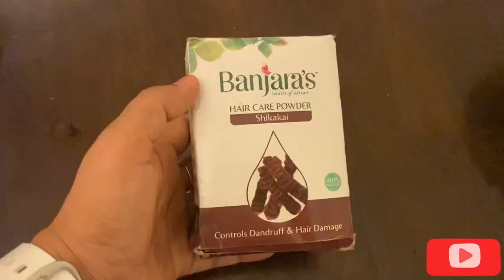(AMLA, RITHA,SHIKHAKAI) DIY SHAMPOO and HAIR MASK for all hair problem.Stop hair falling in 3 wash.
PROCESS OF SHAMPOO...
100 gram DRY AMLA
100 gram DRY SHIKAKAI
100 gram DRY RITHA
Grind the mixture and take 4 glass of water  pour it iron kadai boil it put 4 spoon of grind mixture.boil it for 10 min..Keep boil mixture for 12 hours or full nigt ..strain it and keep it in glass jar.
PROCESS TO APPLY SHAMPOO..
take mixture water acording to hair add 1 tsp of baby shampoo or any good herbal shampoo ,mix it well n apply it..

PROCESS OF  HAIR MASK...
Banjaras AMLA power 1 spoon
Banjaras RITHA powder 1 spoon
Banjara SHIKAKAI powder 1 spoon
Banjaras HIBISCUS powder 1 spoon
mix all the mixture add 2-3 table spoon coconut oil and 2 -3 spoon curd or egg white mix it well and apply it hair scalp.leave it for 1 hours and wash it with AMLA,RITHA ,SHIKAKAI HOME MADE SHAMPOO.